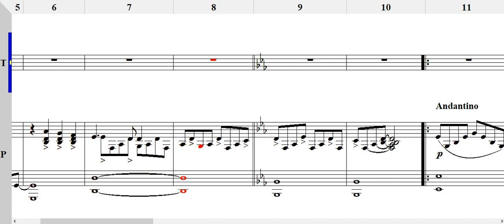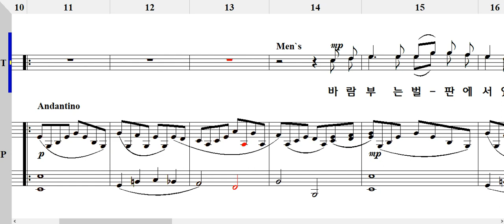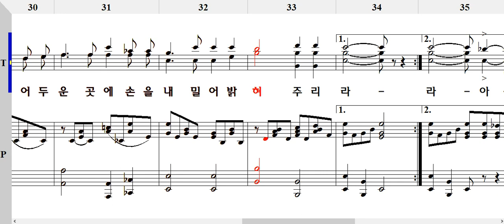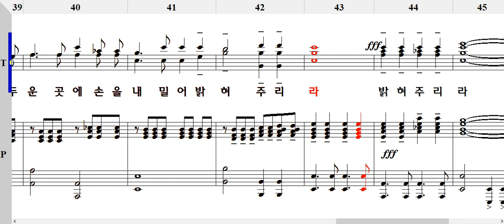사랑으로 Tenor